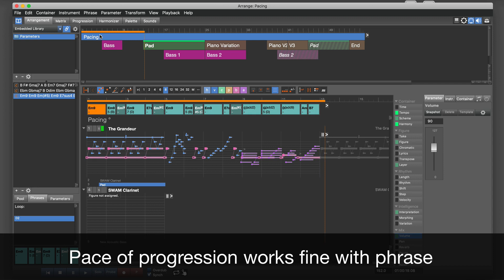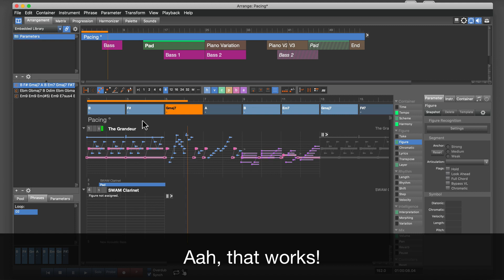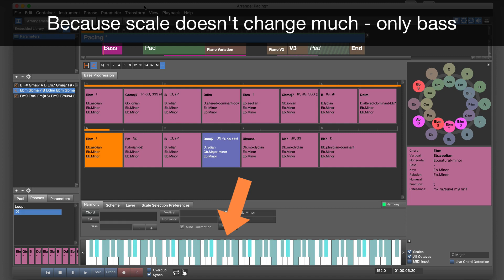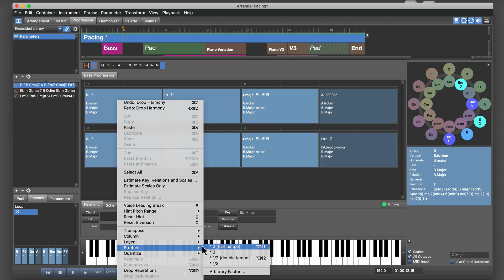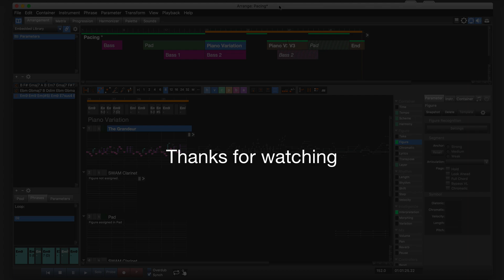Pacing of Progressions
How the timing of phrases and progressions interact with each other.